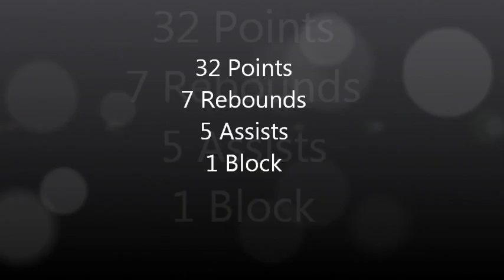McKinnon Cougars vs Melbourne Tigers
Max Cody
Big V, Victorian Youth Championship
May 1, 2016
Maroon #5